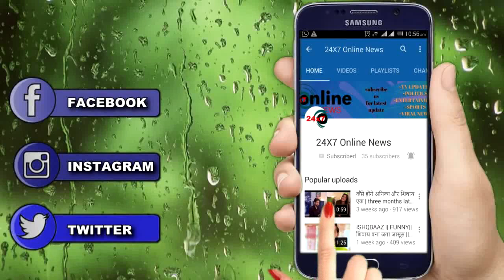SAAKK || JEALOUSY || सगाई के दिन ANOKHI करेगी ये बड़ा ड्रामा,शो में आया जबदस्त